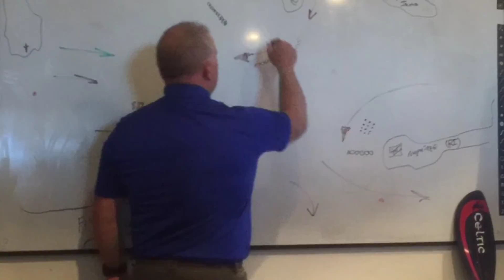2016 Gales Preview Day 1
2016 Autumn Gales Down Winder